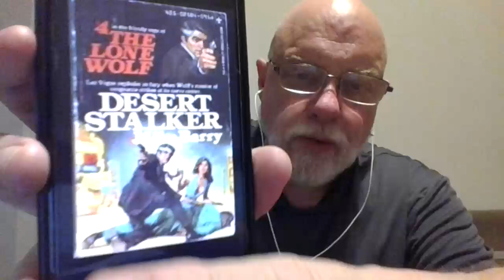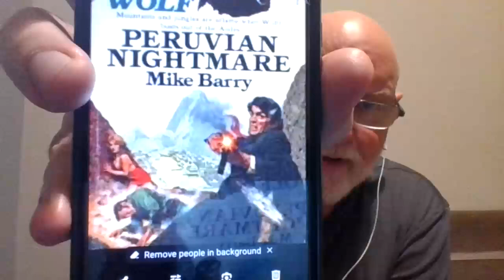Lone Wolf #1, 4, 7. Video cuts OFF abruptly, as I was starting to discuss #13.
Video conked out in the end, MAYBE  I'll do a separate one about #13 in the series THE KILLING RUN--but I think you get the gist!
Your hosts:
CriminOlly - Screaming, Creaming Olly @CriminOllyBlog
Reading This Life - Sleazing This Life ‪@M-J
Obscure Book Adventures - Obscene Boob Adventures @ObscureBookAdventures  ‪
Raynor Reads Stuff- Raynor Wants it Rough ‪@RaynorReadsStuff
Bookbound Weirdo - Bookbound Dildo @cafecryptic
Roys Reads Anything - Roys Reads Anything (wink) ‪@royreadsanything
The Bookish Knitter - The Bondage Knitter ‪@thebookishknitter
Michelle's Melancholia - Michelle's Melons Cholia @michellesmelancholia
Book Blather - Boob Lather @bookblather @BookBlather
Kelly Hooked on Books - Kelly Hooked on Dino Smut @kellyhookedonbooks4394
Steve Donoghue - Steve Done a few ‪@saintdonoghue‬
Weekly prompts:
1st to 10th August - Anything Goes
11th to 17th August - Category Romance or Mens Adventure
18th to 24th August - Sex and/or Violence
25th to 31st August - A novelisation or a book that was turned into a 70s or 80s mini series